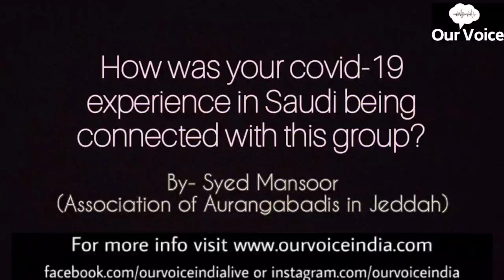How was your covid19 experience in Saudi being connected with this group?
The Unsung Heroes Of Aurangabad is one of those Aurangabadi's who is an Inspiration and has struggled to achieve their goal without taking short cuts.

GEAR USED
○ My Camera